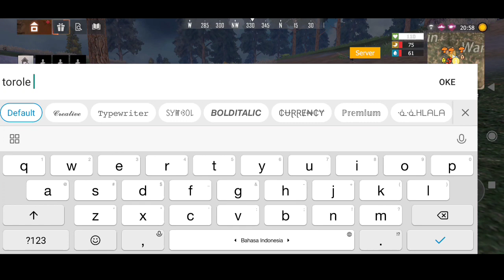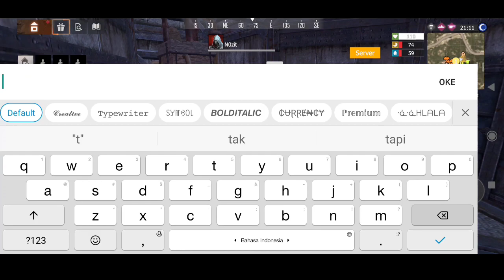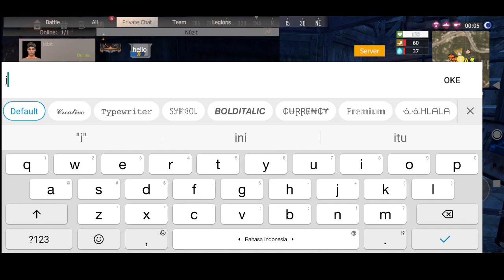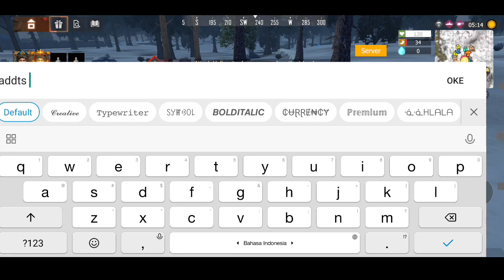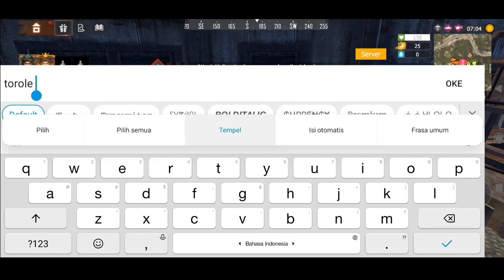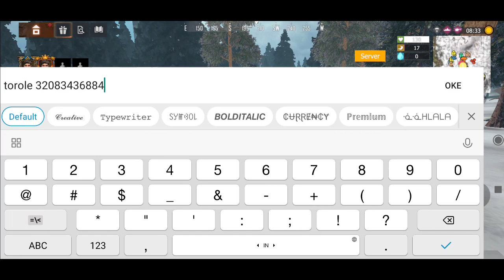BECOME AN ADMIN SERVER AND SHARE HAPPINESS TO PEOPLE - Last Island Of Survival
Stay tune...